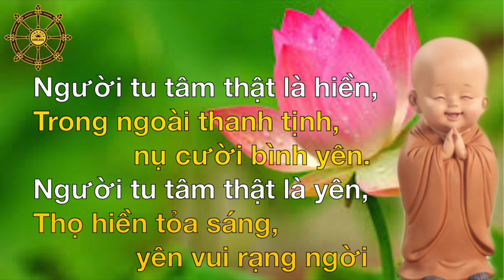MÌNH LÀ NGƯỜI TU 2 - Chơn Tín Toàn